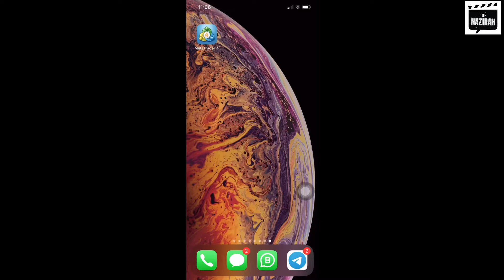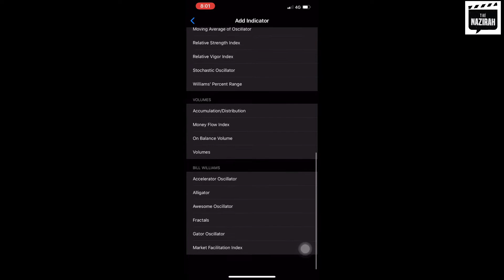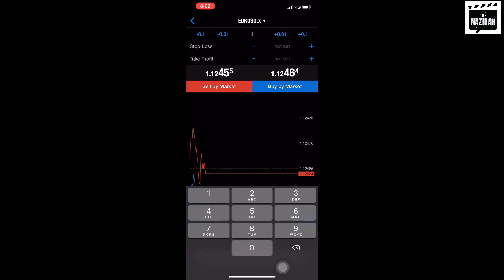Macam mana nak guna MT4 ?